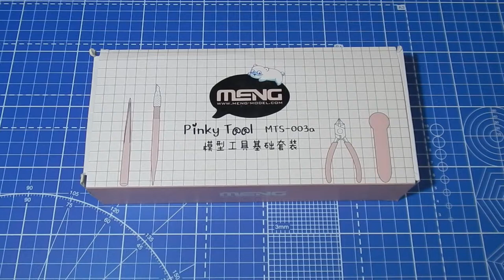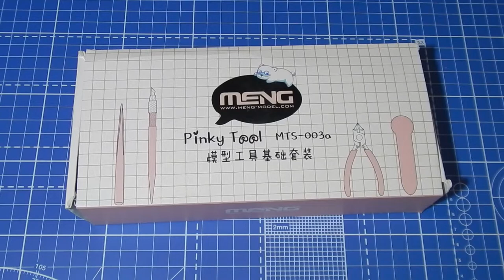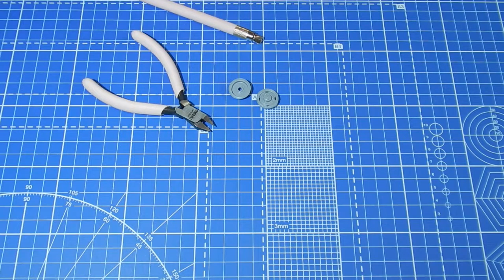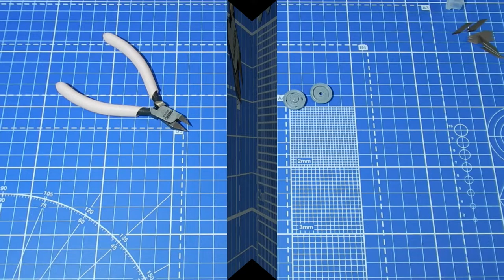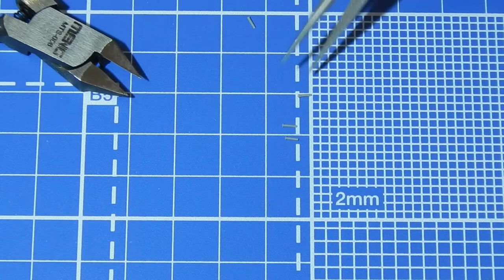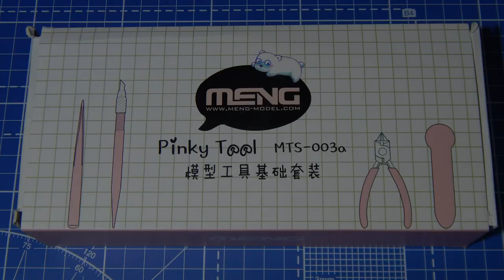Набор инструментов MENG Pinky Tool MTS-003a.